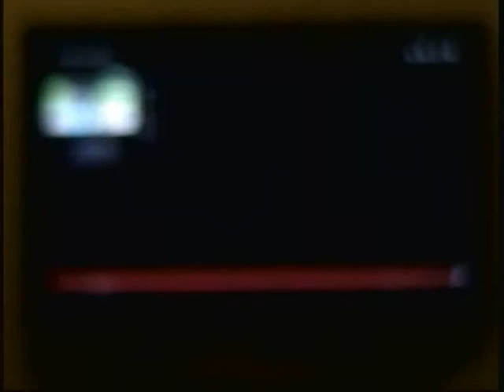Thy will destroy whole cities 7